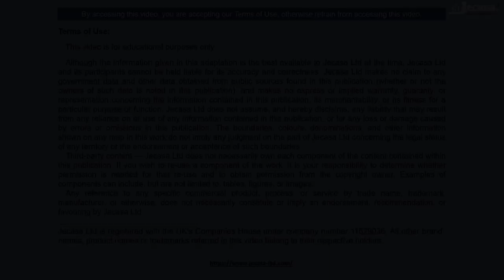Emoji Meanings Part 45 - Zodiac Emojis | English Vocabulary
You may be interested in the following (these are promotional links):

💎 Reward Stickers, 1008 Stickers, School Stickers, Teacher Supplies for Classroom, Potty Training Stickers and Motivational Stickers
💎 140 Poop Emoji Face Stickers [Glossy Waterproof Vinyl Stickers Suitable for Any Application, Purpose or Reason]
💎 Animal Stickers, Cute Animal Circle Stickers [Animal Stickers for Cards, Envelopes, Boxes, Scrapbook, Classroom, Teacher, Reward Stickers, Party, Favours] - 30 Sheets

This video includes the following emojis:

♈ Aries
♉ Taurus
♊ Gemini
♋ Cancer
♌ Leo
♍ Virgo
♎ Libra
♏ Scorpio
♐ Sagittarius
♑ Capricorn
♒ Aquarius
♓ Pisces
⛎ Ophiuchus

Learning Zodiac Emojis vocabulary in English with pictures
Learn Zodiac Emojis vocabulary with pictures